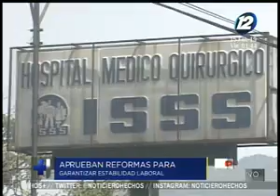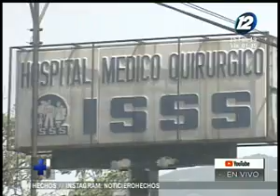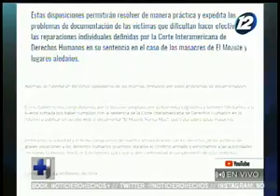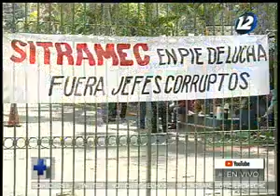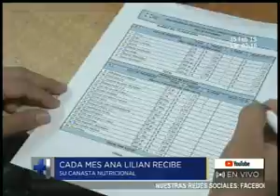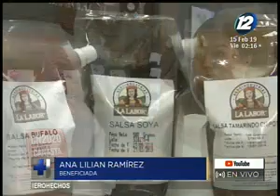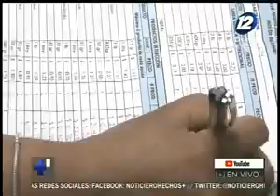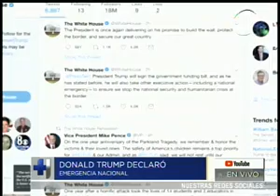Noticiero Hechos MD: Programa del 15 de Febrero de 2019